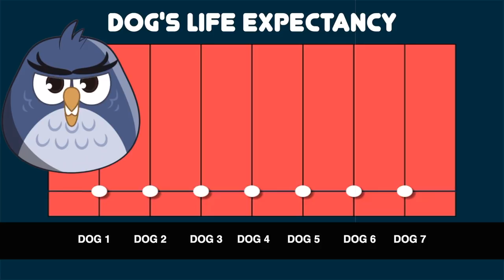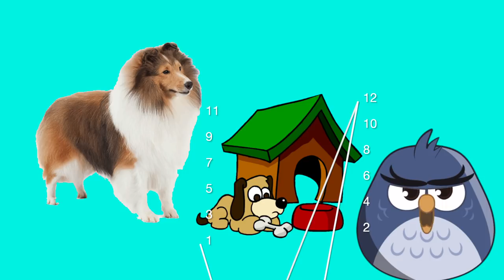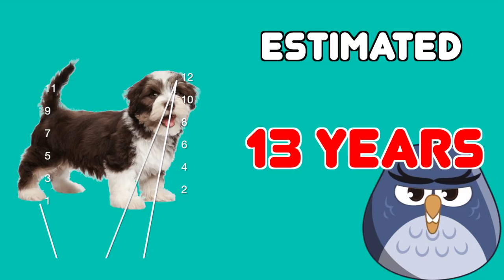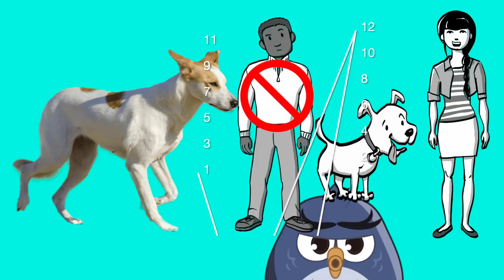Top 10 Dogs Healthiest Dogs With Least Amount of Health Problems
In this video, we will go over, the top 10 healthiest dogs

One of the most important factors to consider if you’re planning on getting a dog is the breed's health. After all, you’ll want to enjoy your little furry friend for as long as possible.  Even though it almost impossible to determine which dogs can live the longest, there are certain points that can definitely help estimate a dog’s lifespan.

All the video editing/sound effects/video effects/script writing/animation was done by First Top 10

I hold a license to all the video clips in this video